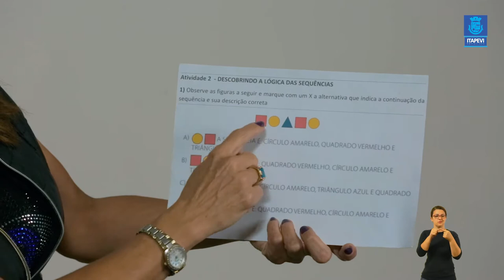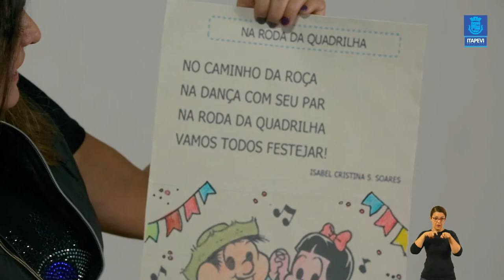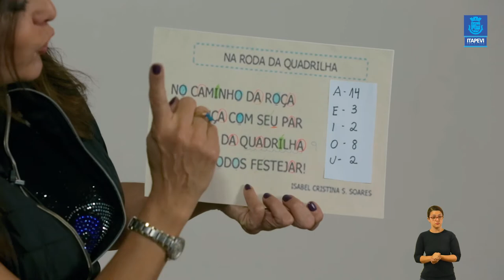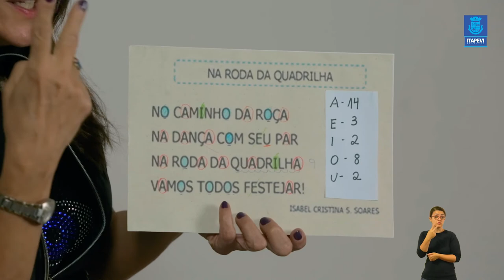LIÇÃO DE CASA - VIDEOAULA 11 PARA OS ALUNOS DO 1º ANO